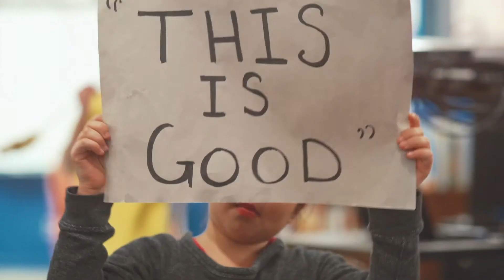Developing the whole child through faith-based education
At the Ottawa Catholic School Board, we don't just focus on what our students know, we also care about who they become. Learn more about our faith-based education by visiting